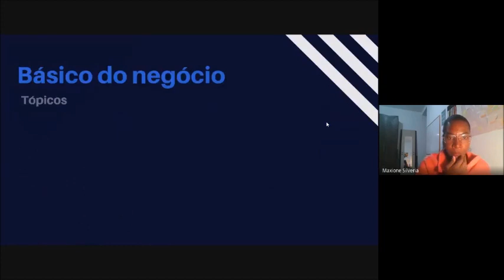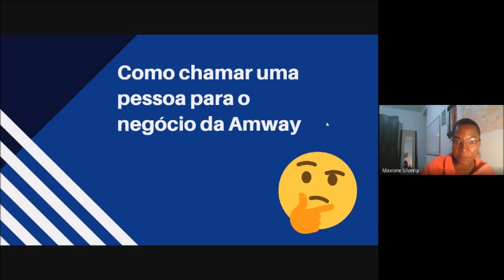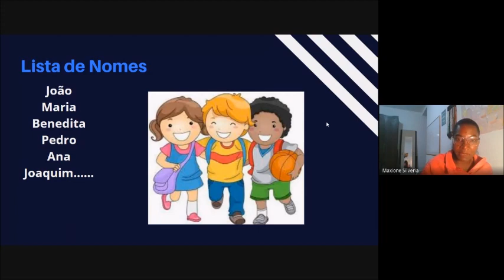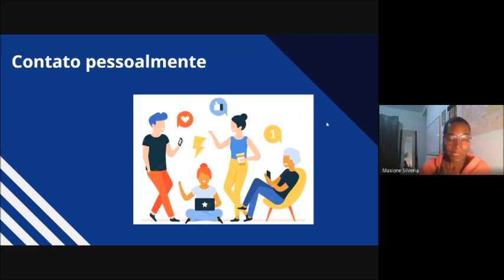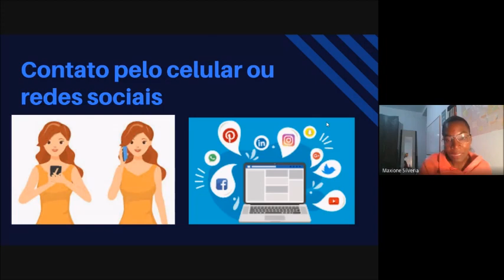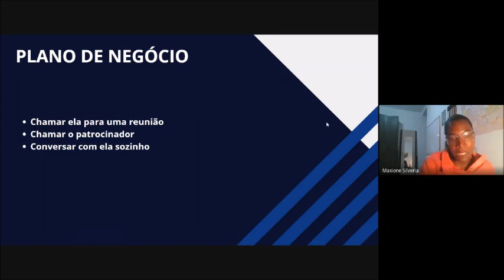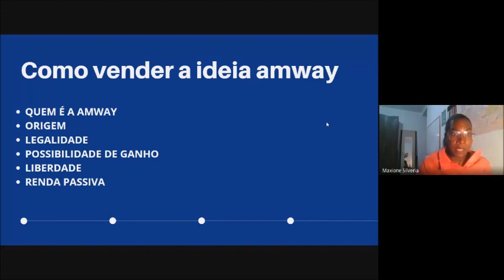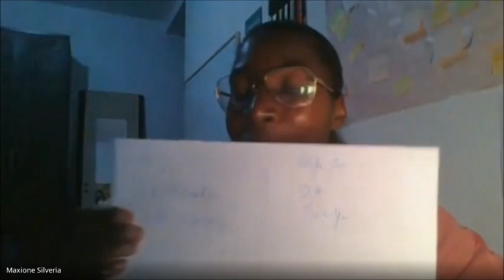Como Começar a Patrocinar - com Maxione Silvéria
Treinamento realizado em 25/05/2022 nas nossas reuniões semanais, que chamamos de Expansão Empresarial, sempre abordando aspectos básicos e necessários da construção do nosso Negócio Amway.

O início da construção do Negócio Amway começa, efetivamente, quando visualizamos e materializamos uma rede. E para isto é necessário patrocinarmos pessoas novas, sendo eles amigos, parentes, conhecidos ou desconhecidos. Aqui a Empresária Maxione nos dá um caminho simples para que estes primeiros contatos virem patrocínios e o início de uma grande organização ocorra de forma rápida e suave! Vamos conferir?

A Equipe Xspansão tem feito um belo trabalho, não só no desenvolvimento de suas redes, como também nas apresentações de planos e treinamentos semanais. Junte-se a esta equipe, desfrute de todos os materiais e seja vc tbm um dos nossos treinadores!!

📍  Links Importantes  📍

- Entrei na Amway!! E agora?

📘 Livros:
- A Boa Sorte
- Eu Vou Te Ensinar a Ser Rico
- Escola de Negócios
- Liderar é Influenciar
- Os Segredos da Mente Milionária
- O Homem Mais Rico da Babilônia
- Os Axiomas de Zurique
- O Negócio do Século XXI
- Pai Rico Pai Pobre
- Quem Pensa Enriquece

🔵  Contribua com nossos Grupos e Canais  🟡